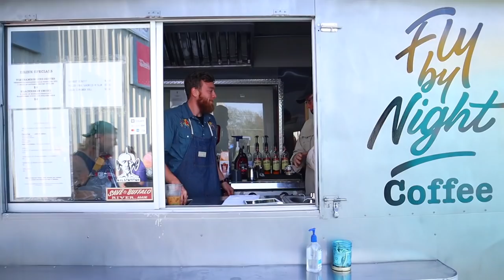The DAY OF THE SHINDIG | VLOG | Hey It's A Good Life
I think I'm still glowing from the kingdom that fell in this place!!  Here I hope you feel a bit of it too.

"Coming Home" - Natalie Argo